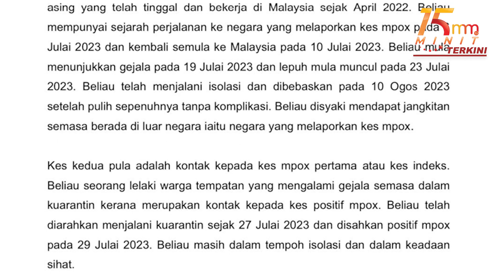KKM sahkan dua kes positif cacar monyet | 15 MINIT MMTV 25 OGOS 2023